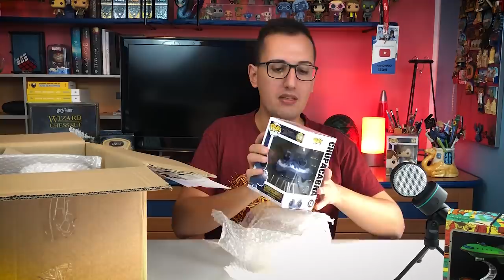HARRY POTTER: 100 EURO di novità!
SERIA5 per avere 5 euro di sconto su una spesa superiore a 30 euro

Unboxing di nuovi prodotti a tema Harry Potter e Animali Fantastici direttamente dal sito MiniBigWorldCollectibles